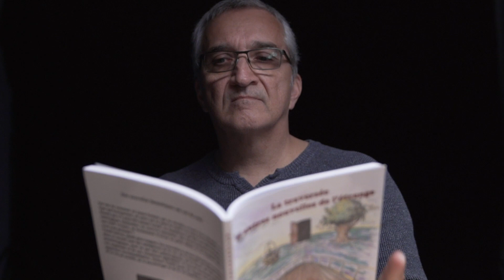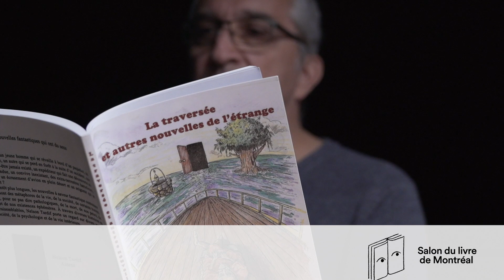Nelson Tardif Capsule éclair Salon du livre de Montreal 2020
Les Capsules éclair du SLM 2020: regardez, écoutez Nelson Tardif nous parler de son dernier livre, La traversée et autres nouvelles de l'étrange.

Paru chez LA PLUME D'OR